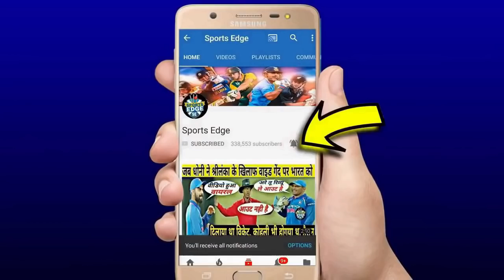देखिये,पहले टेस्ट के लिए 2 सबसे खतरनाक खिलाड़ियों की हुई टीम में वापसी,नाम जान होश उड़ जायेंगे